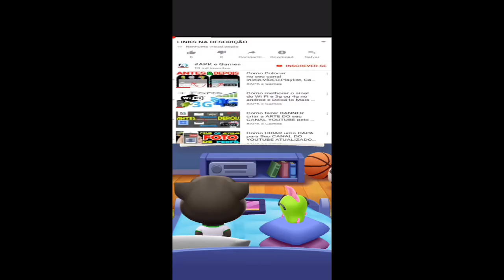Talking Tom Splash Force Desert Valley Stone age Tom vs Roy Raccoon Gameplay Android ios